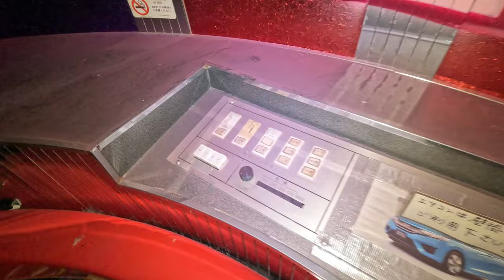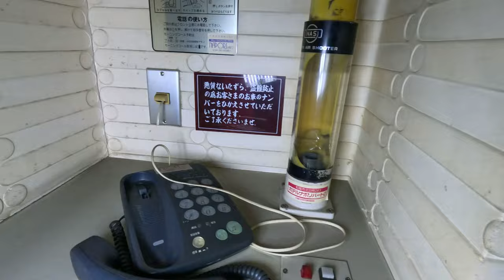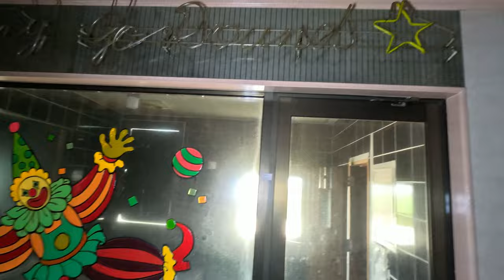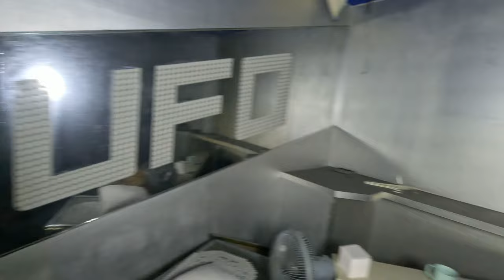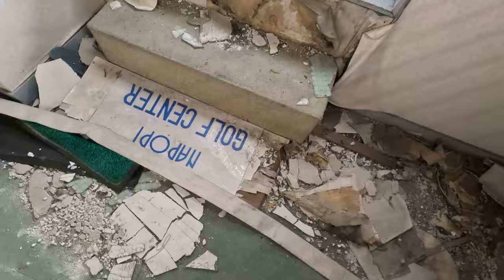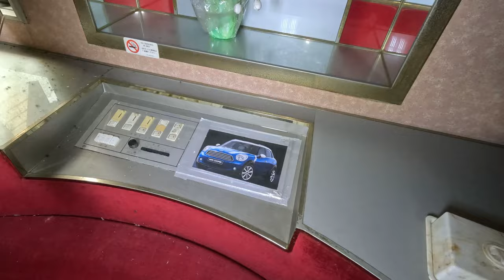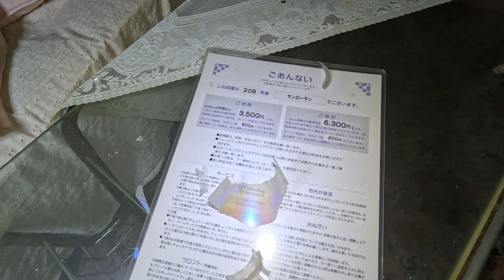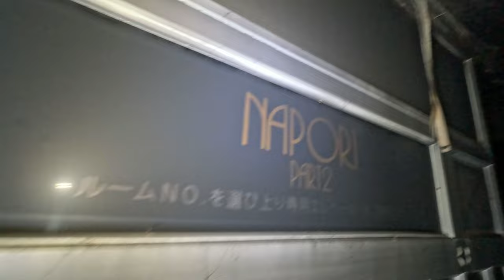Exploring an ABANDONED Japanese Love Hotel with CRAZY themed rooms !